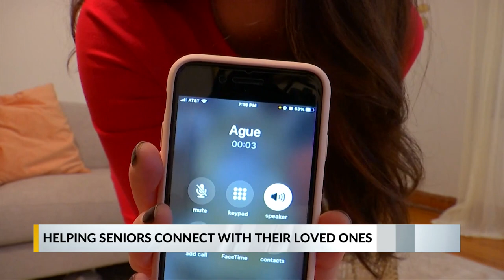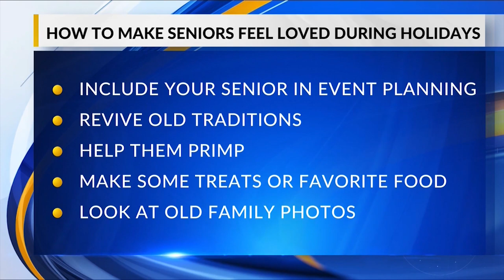Grandpad tablet helps seniors connect with loved ones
The holidays can be a hard time for seniors, but a father and son have created a tablet that helps seniors connect with loved ones easier.